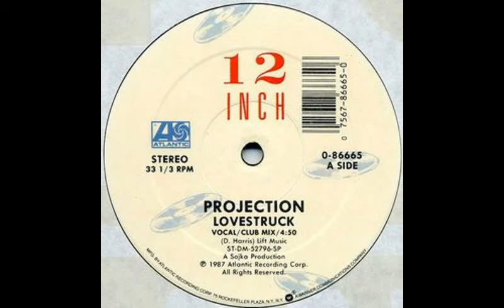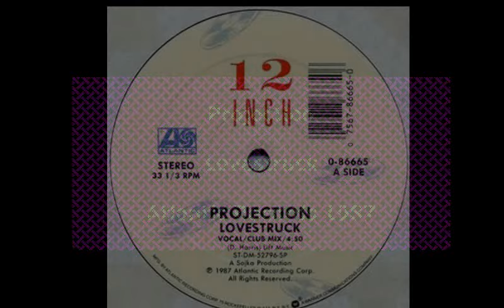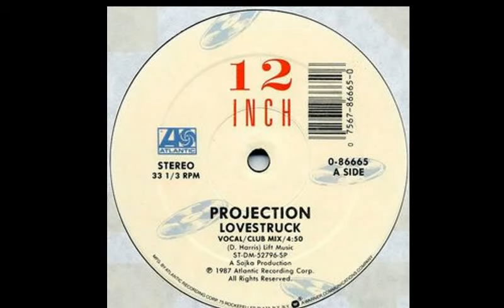Projection - Lovestruck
Tune In For The Best Music Ever Made